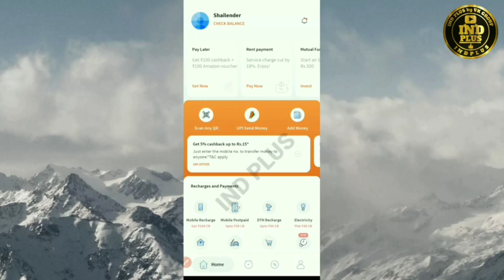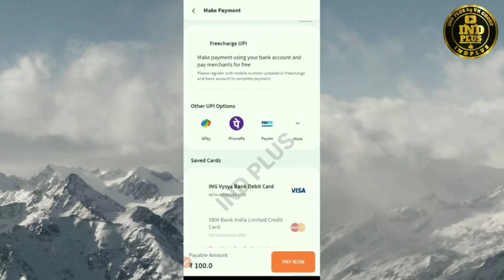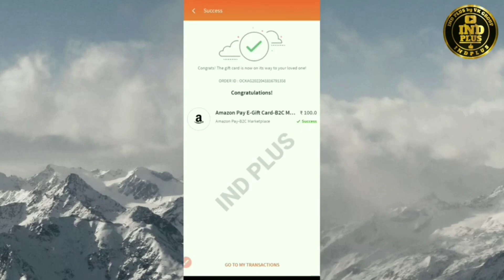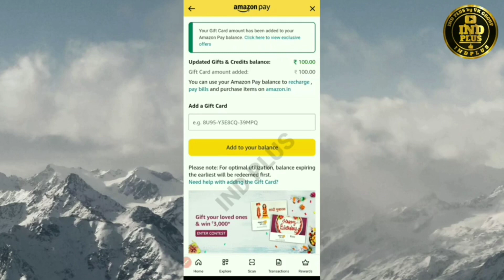freecharge pay later limit to bank transfer with 0 charges || transfer freecharge pey later in Bank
freecharge pay later limit to bank transfer with 0 charges transfer freecharge per later in Bank